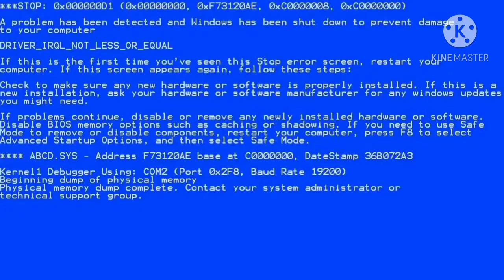Dragon City | Opening Occult Chest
Occult Chests
High Occult Titan Dragon
Opening Occult Chests
Black magic runner
Black Magic Runner dragon city
Dragon city
Hack dragon city
Tips and trick dragon city
Flight Stamp dragon city
How to get gem dragon city